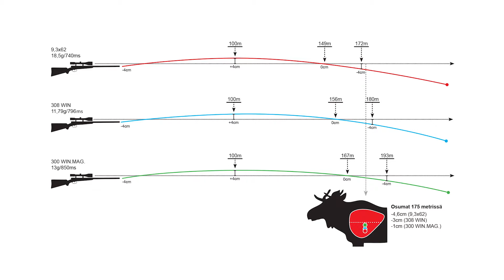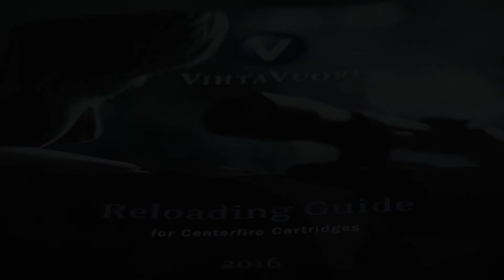Val av patron - kulgevär